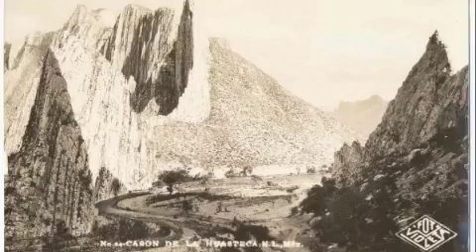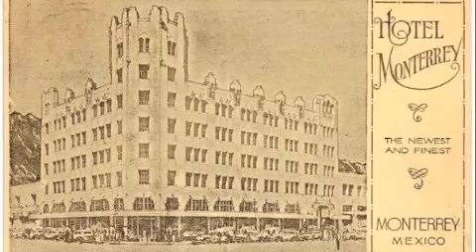Monterrey, Nuevo León, México - postales antiguas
Monterrey, Nuevo León, México - postales antiguas  - Views on Vintage Postcards